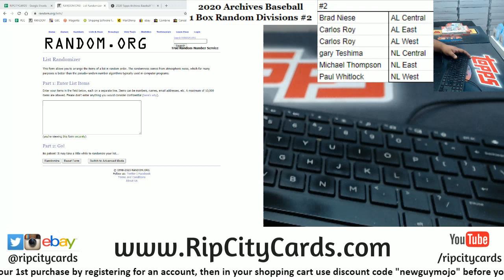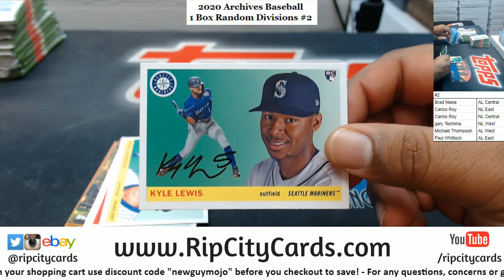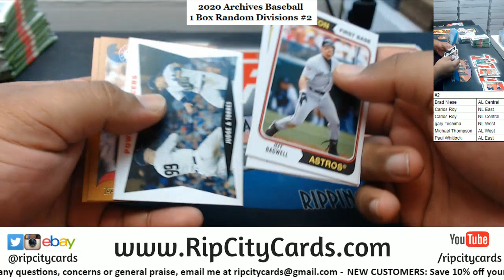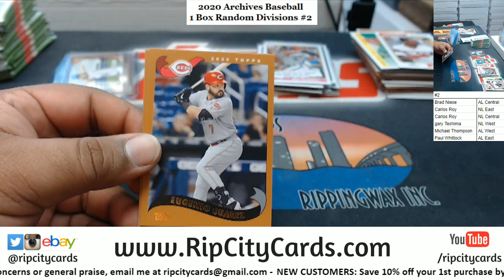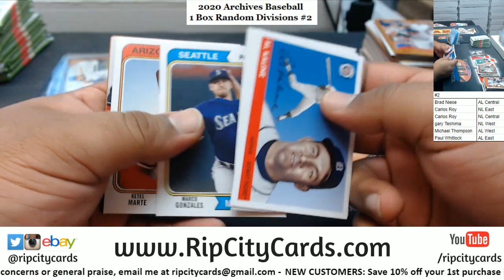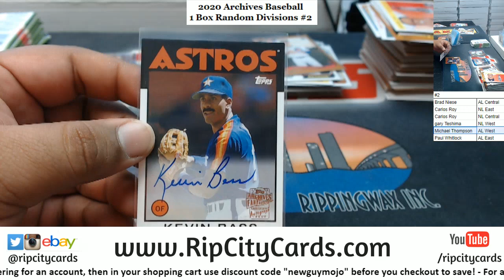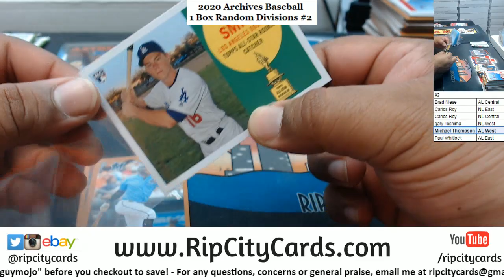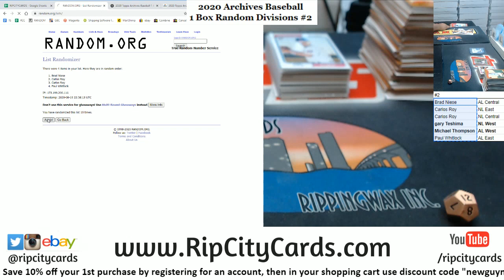2020 Archives Baseball 1 Box Random Divisions #2